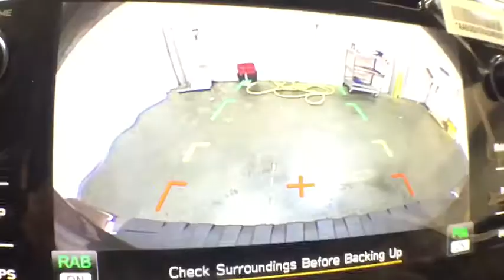2019 Subaru Outback Troy, Colonie, Glenville, Clifton Park, Saratoga Springs, NY K3310309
Cinnamon Brown Pearl New 2019 Subaru Outback available in Troy, New York at Carbone Subaru of Troy. Servicing the Colonie, Glenville, Clifton Park, Saratoga Springs, NY area.

BACK-UP CAMERA, ALL WHEEL DRIVE, LEATHER, HEATED REAR SEATS, HEATED FRONT SEATS, NAVIGATION, LANE DEPARTURE WARNING, BLUETOOTH, MOONROOF, MP3 Player, BLIND SPOT MONITORING, KEYLESS ENTRY, 32 MPG Highway, SAT RADIO, POWER LIFTGATE, ALLOY WHEELS.The 2019 Subaru Outback is built to take you to places youve never been. The Outback features up to 108.1 cubic feet of spacious passenger room and a stylish cabin for a refined feel and enhanced comfort. The interior features premium, soft-touch materials and stitched dash and door panel trim. Standard roof rails with integrated crossbars provide additional cargo-carrying capability and can fold away when not in use. The Outback comes standard with 60/40 split-folding rear seatbacks that provide flexible cargo space. In addition to an efficient 175hp SUBARU BOXER engine with up to 32mpg, the Outback also features an available 256hp 6-cylinder engine for more performance and hauling power. Both engines boast a horizontal layout offering natural balance and a low center of gravity and combine with Symmetrical All-Wheel Drive for exceptional stability, impressive efficiency and a quick response to driving conditions. Conquer almost any terrain with 8.7in of ground clearance and standard X-MODE, which optimizes the Symmetrical All-Wheel Drive system for maximum traction on slippery surfaces. X-MODE also incorporates Hill Descent Control for stability and confidence when descending more difficult grades. Vehicle Dynamics Control (VDC) with Active Torque Vectoring helps provide sharper, more stable handling. The Outback offers a range of convenient features including STARLINK app access, Apple CarPlay and Android Auto compatibility, Pandora integration, smartphone integration, navigation, SiriusXM Radio, and moreYoull also find a comprehensive suite of safety features such as high beam assist, driver assist technology, pre-collision braking, and more.